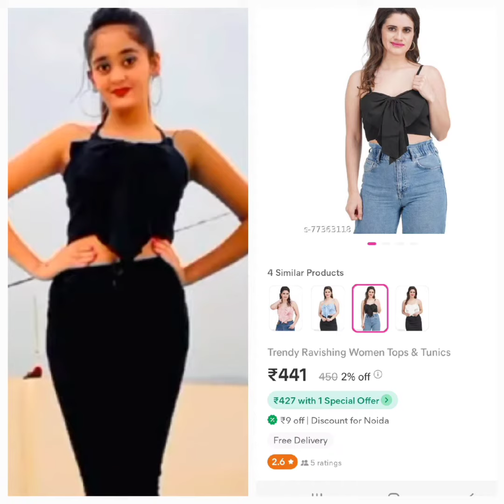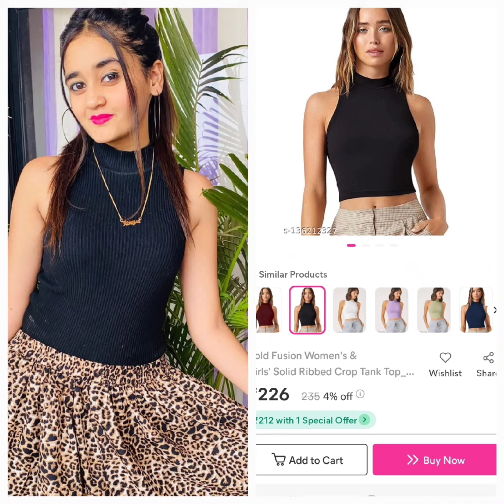bindas kavya black color dress Meesho collection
bindas kavya black color dress 👗 collection Meesho ||